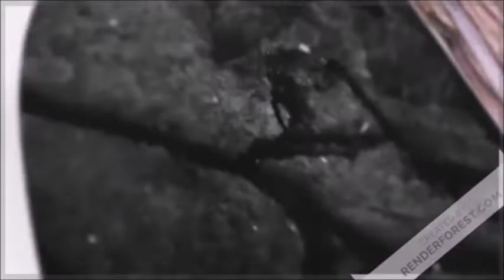"Voglio, avrò" Fernando Pessoa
Immagine:
Foto di Pexels da Pixabay